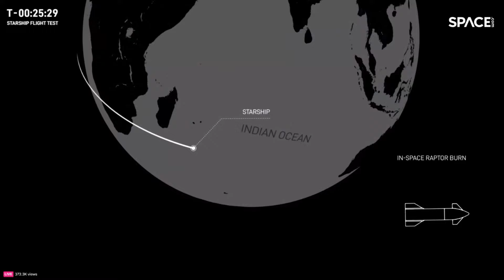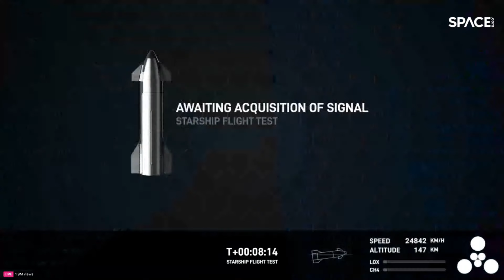Replay! SpaceX Starship launches on 3rd integrated test flight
SpaceX launched Starship atop of its Super Heavy booster from their Starbase facility in South Texas on March 14, 2024. Full Story

The gleaming, stainless-steel Starship rocket and its Super Heavy booster, which together stand 400 feet tall (122 meters), were filled with more than 10 million pounds of liquid methane and liquid oxygen propellant during the recent launch dress rehearsal, which was performed at SpaceX's Starbase facility near Boca Chica Beach in southern Texas.

Broadcast courtesy: SpaceX